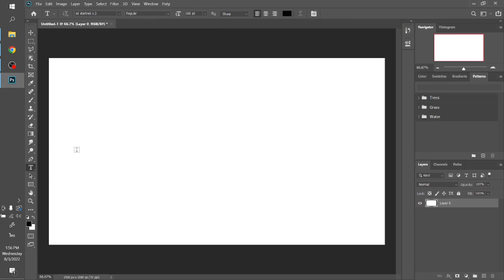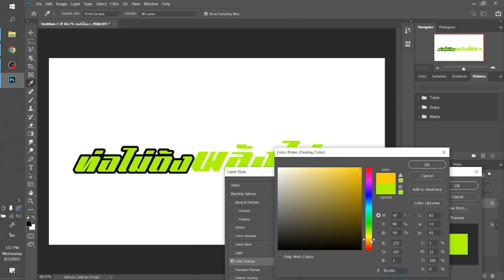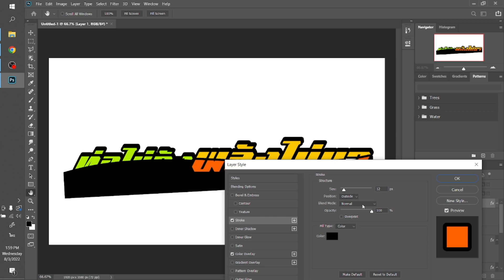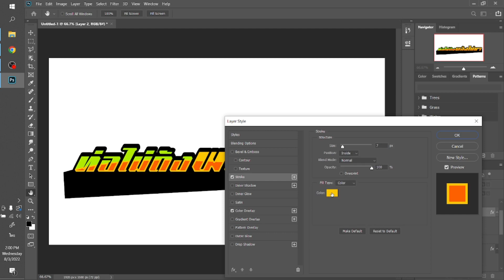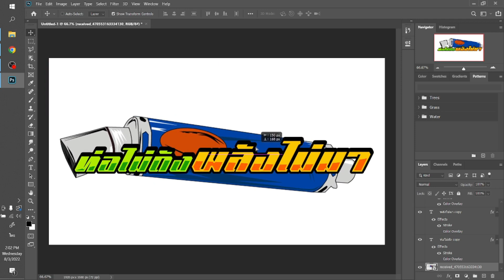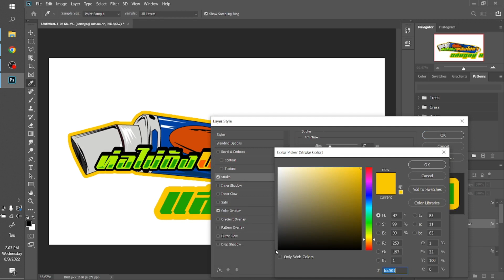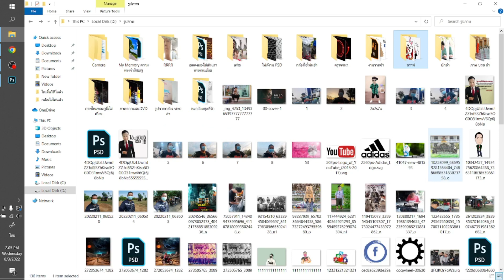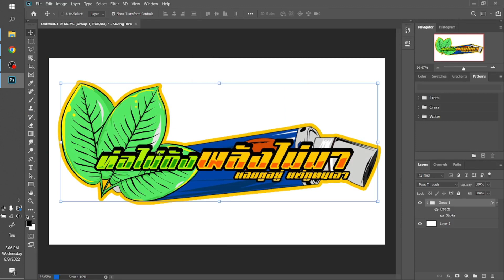[แจกไฟล์ฟรี]ออกแบบสติ้กเกอร์ซิ่งติดรถง่ายๆ(ท่อไม่ดัง)จากPhotoshop ฉบับเต็มไม่ปรับความเร็ว EP.187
[แจกไฟล์ฟรี]ออกแบบสติ้กเกอร์ซิ่งติดรถง่ายๆ จาก Photoshop ฉบับเต็มไม่ปรับความเร็ว EP.187 ท่อไม่ดัง พลังไม่มา แสบหูอยู่แต่กูทนเอา

สติ้กเกอร์ ท่อไม่ดัง พลังไม่มา แสบหูอยู่แต่กูทนเอา